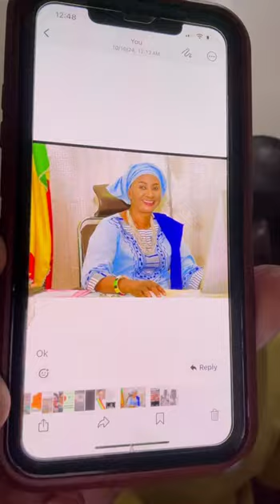EN FRANçAIS URGENT TRES URGENT INCROYABLE REVELATION DE DR AMADOU ALBER MAIGA C'EST TRES IMPORTANT